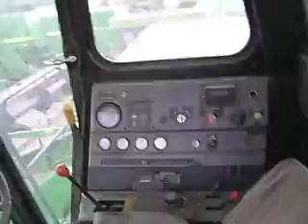Trilladora John Deere 7720 Turbo $19500 Dlls. con Cabezal de Maiz 6 Surcos jfam19750